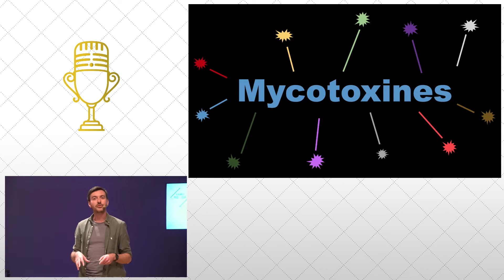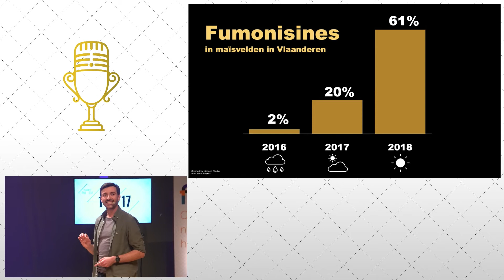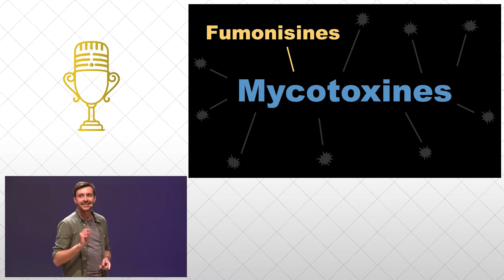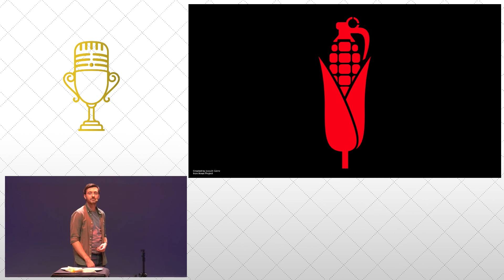Zuiderse schimmels sluipen op ons bord - Jonas Vandicke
Bekijk de 3-minuten-pitch van dr. Jonas Vandicke (Universiteit Gent) tijdens de finale van de Vlaamse PhD Cup.